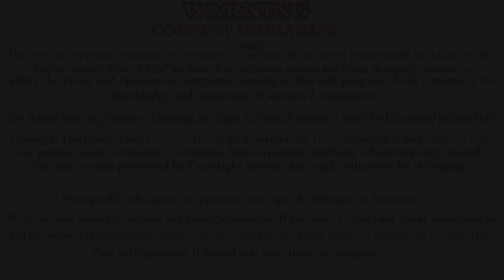4440 ic amplifier audio Quality